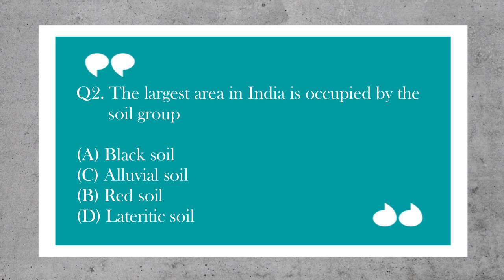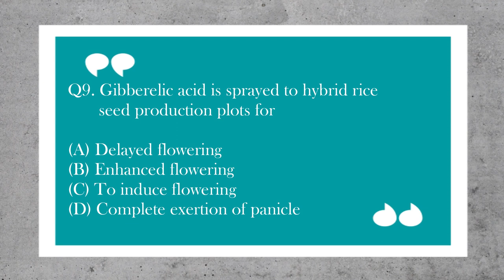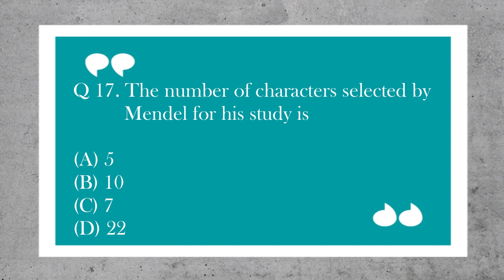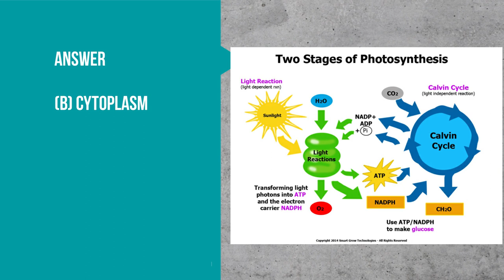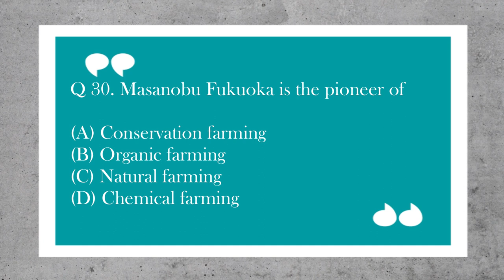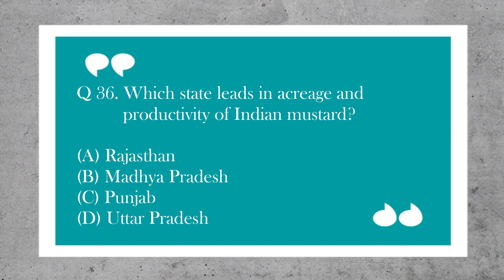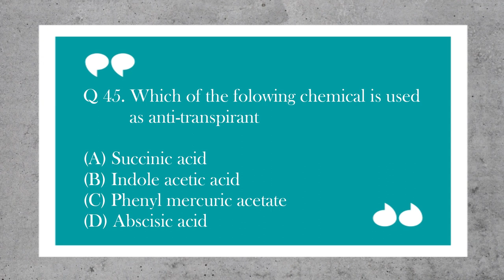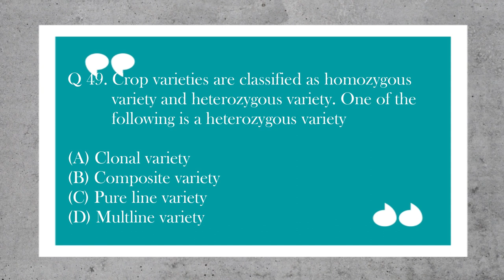SOLVED GENUINE 2016 ICAR JRF PLANT SCIENCE Questions |PART 1| 50 QUESTIONS SOLVED | BY AGRICARE AS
Welcome to AGRICARE AS .
Here in this video we present you with a collection of first 50 questions with answers of ICAR JRF 2018 PLANT SCIENCE GENUINE ORIGINAL paper. This would be helpful for the people preparing for various competitive exams like ICAR-JRF, AGRONOMY , IGKV CET, , BHU PET,IBPS exams , ADA, ADH, SADO, SHDO, RAEO, RHEO, AND various other entrance examinations .

Please do comment and share your views regarding any issues (if any), and share the video .